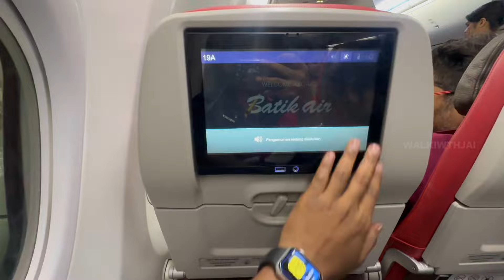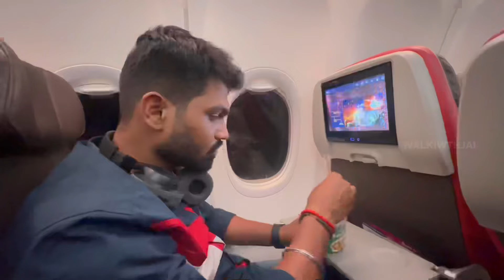❌worst flight ✈️ experience 🤬ever🛑 | Batik Air | new Bangalore airport to Malasiya